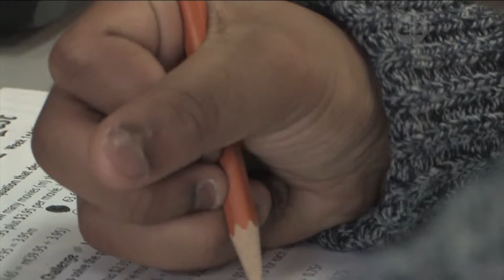Homework Hotline: Getting Historical: Civil Rights Movement Part 3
In this Getting Historical from Homework Hotline we find out about the struggle for Civil Rights, in America.